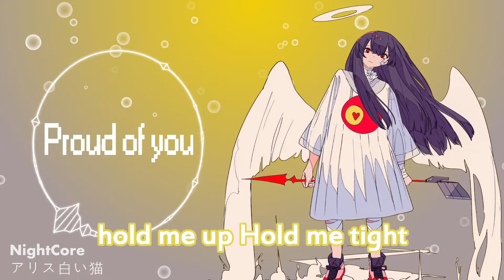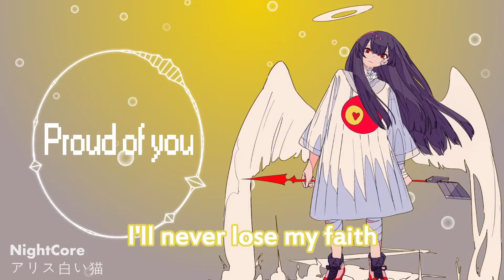NightCore - Proud of you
音楽を聴いてみましょう〜！☆ / Let's have fun listening to music~!☆

If you like💕 this, please give praise or subscribe The representative gave me an effort, thank you / あなたがこれを好き💖なら、賞賛を与えるか、購読してください担当者は私に努力を与えました、ありがとう

Remember to open the bell🔔 to receive my latest news./私の最新ニュースを受け取るためにベル🔔を開くことを忘れないでください。